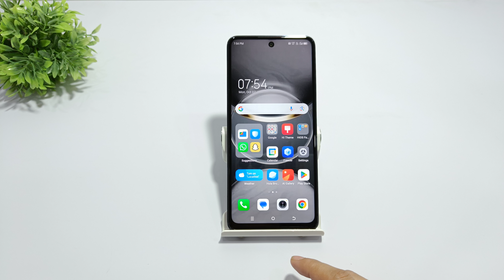How to fix app drawer problem in tecno pova 6 neo | Tecno pova 6 app drawer not showing